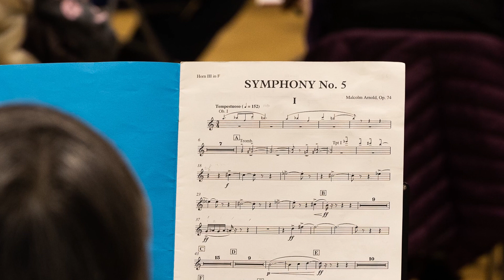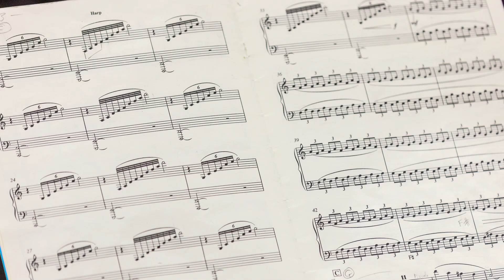AESO Workshop2022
Annual workshop of the Alderley Edge Symphony Orchestra.